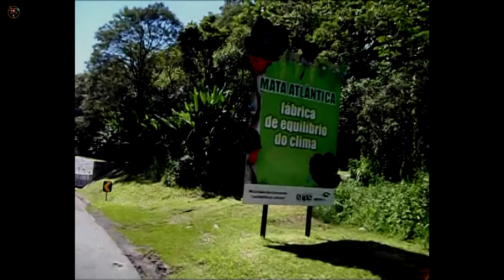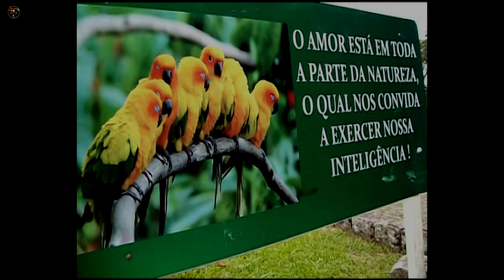Morretes e Estrada da Graciosa De Bike | 06 de abril de 2014 |Ano da Copa No Brasil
De bike à 10 anos atrás indo até Morretes pela BR277 e subindo a Estrada da Graciosa para ver como havia ficado a cratera que se formou no meio da estrada, devido as fortes tempestades, impedindo a circulação de veículos automotores.

A Estrada da Graciosa é uma das estradas mais famosas e pitorescas do Brasil, localizada no estado do Paraná. Oficialmente chamada de PR-410, ela liga a cidade de Curitiba a Antonina, proporcionando uma viagem cênica através da Serra do Mar. Aqui estão alguns pontos notáveis sobre a Estrada da Graciosa:

1. **Beleza Cênica:**
   - A Estrada da Graciosa é conhecida por sua beleza natural deslumbrante. Ao longo do percurso, os viajantes podem desfrutar de vistas panorâmicas, florestas exuberantes, cachoeiras e uma rica diversidade de flora e fauna.

2. **Engenharia Histórica:**
   - A estrada é uma obra de engenharia histórica, datando do século XIX. Foi inaugurada em 1873, com o objetivo de facilitar o acesso à cidade de Antonina, importante porto na época. A arquitetura das pontes e mirantes reflete a engenhosidade da construção.

3. **Pavimentação em Paralelepípedos:**
   - Uma característica distintiva da Estrada da Graciosa é o trecho pavimentado em paralelepípedos, acrescentando um toque histórico e pitoresco à viagem. Esse tipo de pavimentação remete aos primeiros anos da estrada.

4. **Parque Estadual Serra da Graciosa:**
   - A estrada corta o Parque Estadual Serra da Graciosa, uma área de preservação ambiental que abriga uma rica biodiversidade. Visitantes podem aproveitar para fazer caminhadas e explorar a natureza ao redor.

5. **Atração Turística:**
   - Além de ser uma rota importante, a Estrada da Graciosa é uma atração turística por si só. Muitos turistas escolhem percorrer essa estrada para apreciar as paisagens únicas e a experiência de viajar por um trecho histórico.

6. **Eventos Especiais:**
   - O local também é palco de eventos especiais, como corridas de ciclismo e caminhadas, aproveitando a beleza e a topografia desafiadora da região.

7. **Acesso a Morretes e Antonina:**
   - A Estrada da Graciosa é uma das rotas para chegar às charmosas cidades de Morretes e Antonina, conhecidas por sua arquitetura histórica, gastronomia local e atmosfera tranquila.

8. **Caminho para a Baía de Paranaguá:**
   - A estrada historicamente facilitava o acesso à Baía de Paranaguá, sendo uma rota crucial para o transporte de mercadorias e pessoas entre a capital paranaense e o litoral.

Em resumo, a Estrada da Graciosa é uma atração turística notável no Paraná, proporcionando não apenas uma conexão entre Curitiba e Antonina, mas também uma experiência única através de sua beleza natural e histórica.